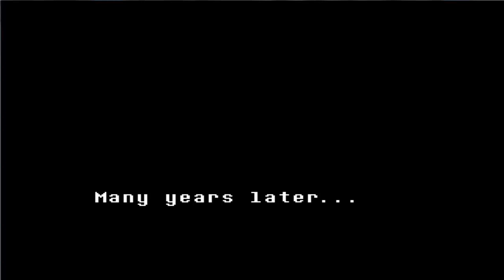Undertale #1 1/2 - Początek przygody w Undergroundzie!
Jeżeli spodobał Wam się odcinek z Undertale'a, to możecie zostawić ocenę, komentarz oraz wyrazić chęć dalszej serii z tej gry :) Miłego oglądania :)